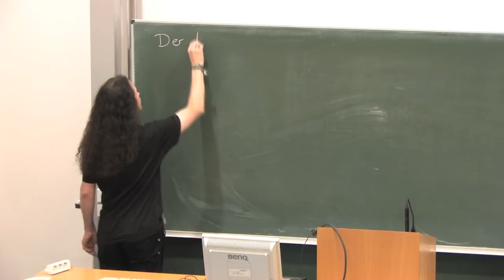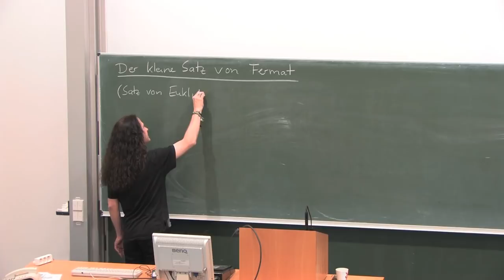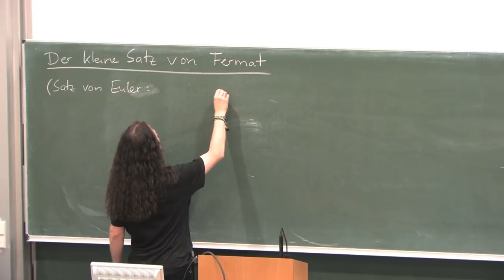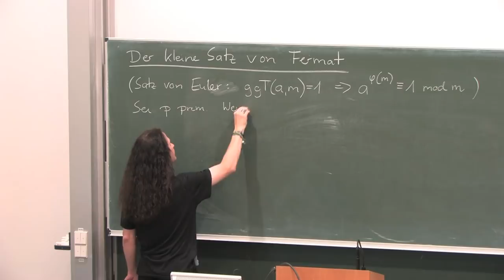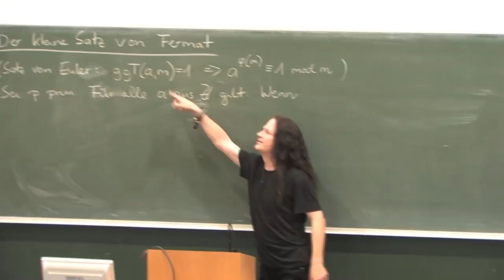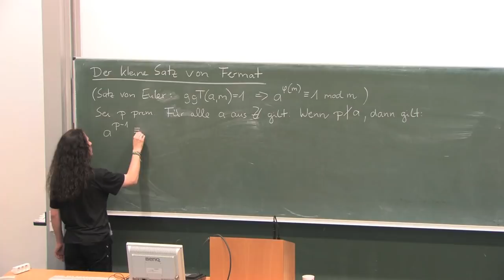Der kleine Satz von Fermat